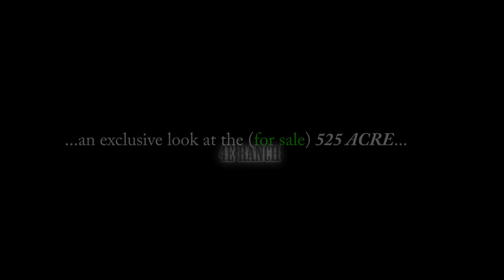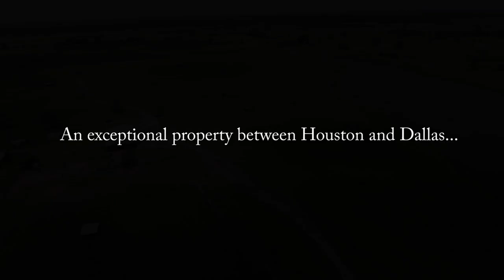**FOR SALE ** 4E Ranch in Madisonville, Texas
A stunning  525 acre property in Madison County, Texas that  is for sale.

Contact Petra Blazkova (Realtor) at (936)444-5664